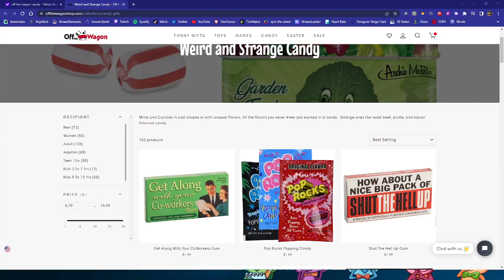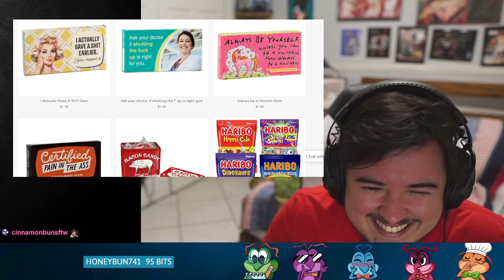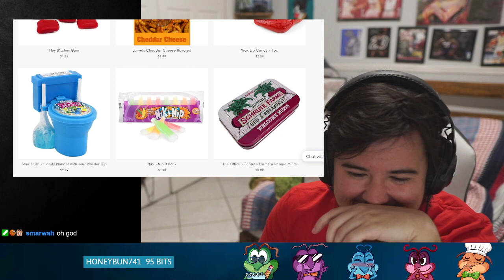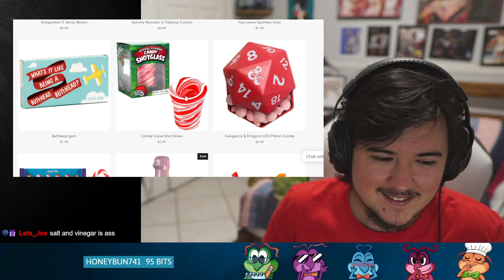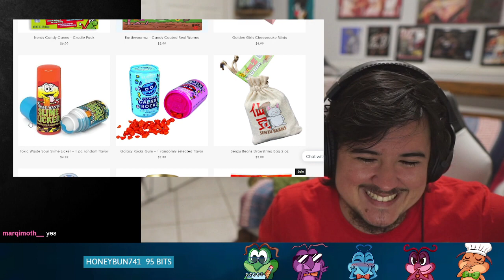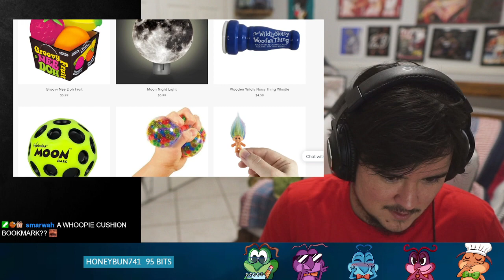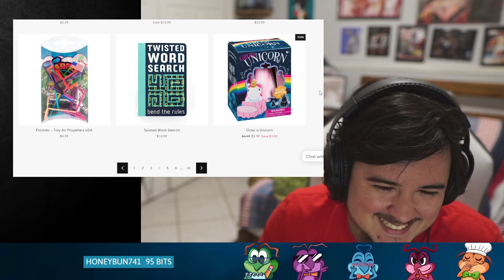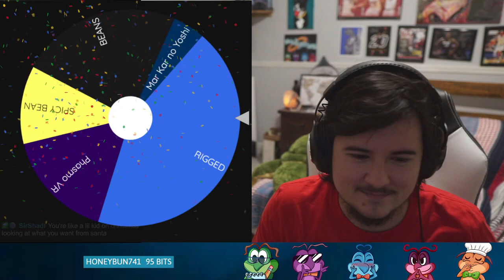3/20/23 Phasmophobia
weekly challenge. plus looking at candy and toys -- Watch live